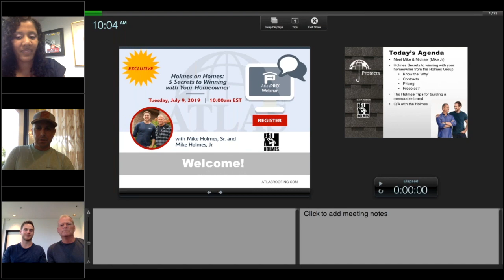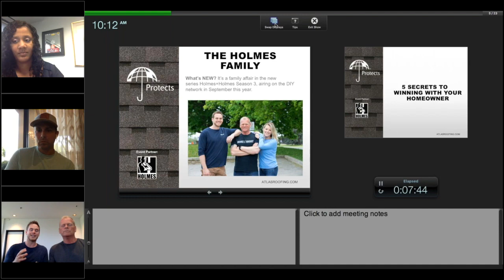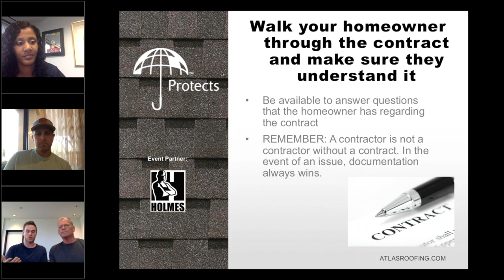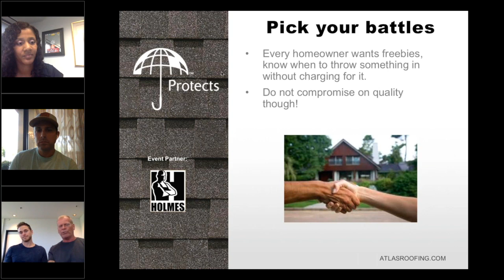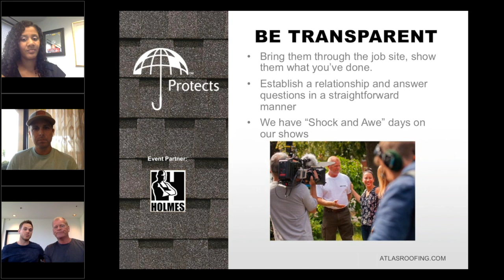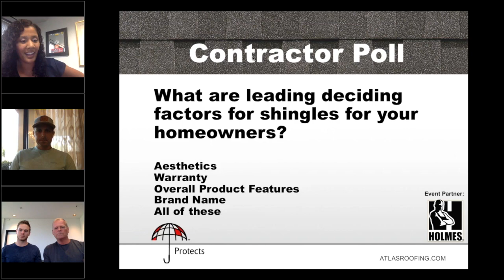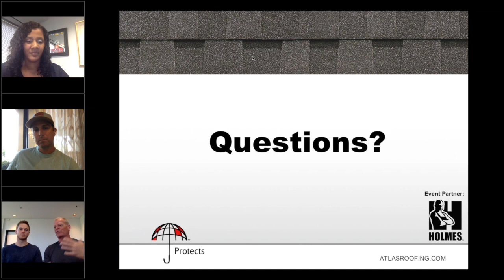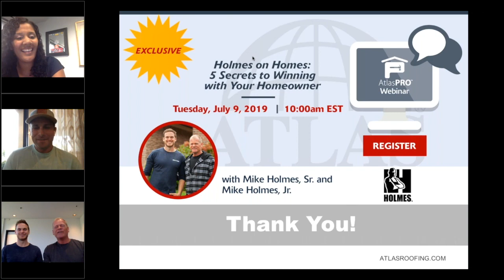Holmes on Holmes: 5 Secrets to Winning with Your Homeowner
"We are allowed to make mistakes," professional contractor and TV host Mike Holmes said during the 2019 International Roofing Expo. "Those who stand up to make it right [are] everything. That's how we learn."

Doing it right the first time, or fixing mistakes when they happen, is what the motto "Roof It Right" is all about. In this exclusive webinar, join Mike and Micheal Holmes as they uncover 5 tools to winning with your homeowners.